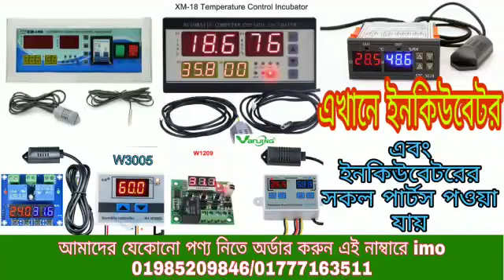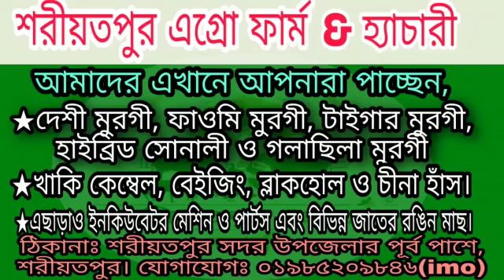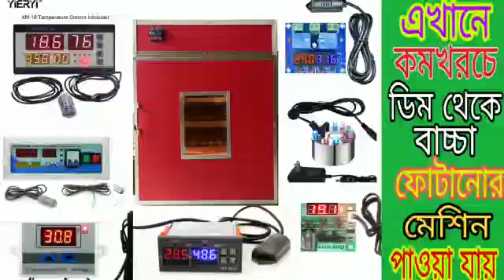ভেদরগঞ্জ হাইব্রিড সোনালী মুরগির খামার Bhedarganj Hybrid Sonali Murgir Khamar